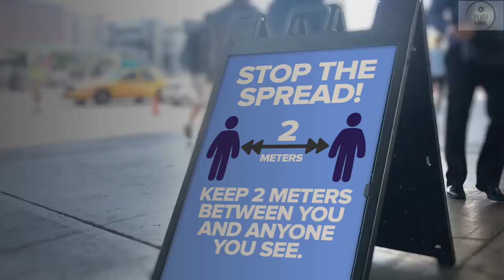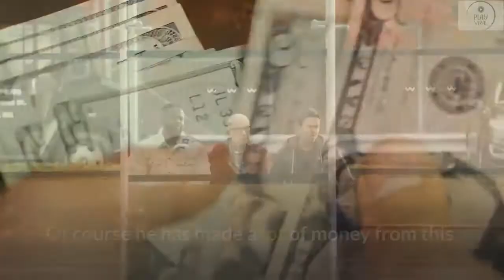The 10 Most Paid Actors In 2020.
Top 10 Of The Most Paid Actors In 2020.